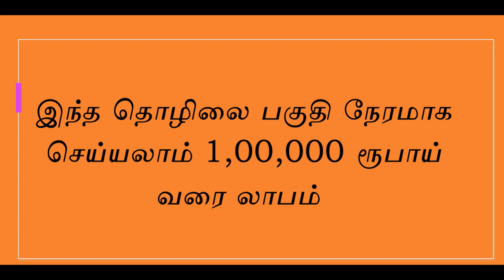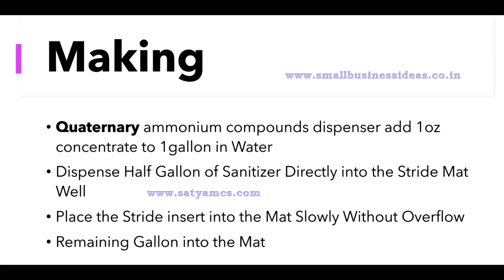இந்த தொழிலை பகுதி நேரமாக செய்யலாம் 1,00,000 ரூபாய் வரை லாபம் ​| Small Business Ideas | Tamil